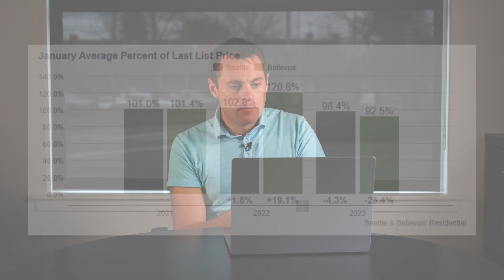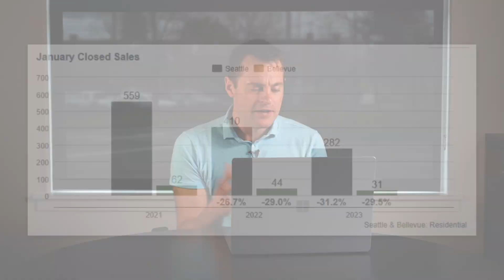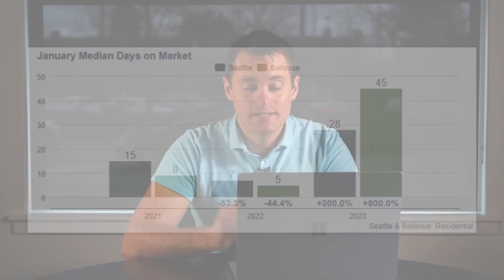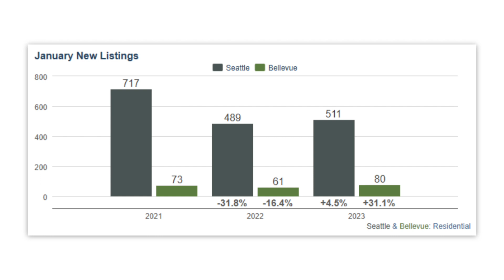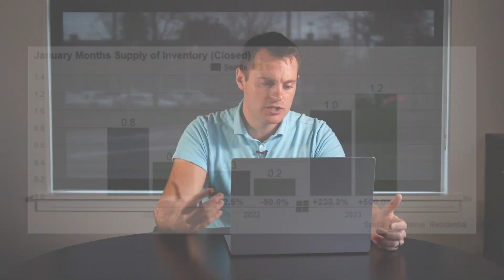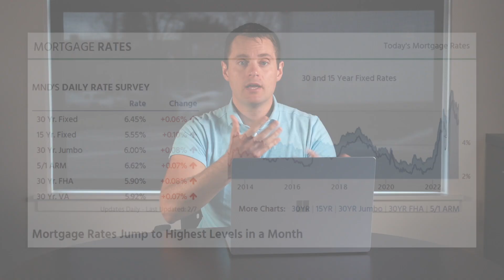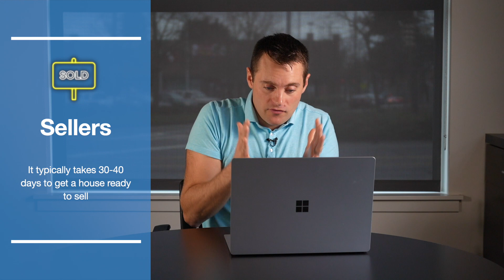Seattle Real Estate Market Update | February 2023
In this Seattle Real Estate Market Update, I share a client story, Seattle housing market stats from January 2023, and current applications for buyers and sellers.

Last month, buyer demand has picked up in the Seattle housing market. Home prices continue to decline while buyers are feeling more confident as interest rates have lowered a bit.

Thinking about buying or selling a home in the Seattle area soon? Please don't hesitate to reach out! I'd love to bring value to your home buying or selling experience too!